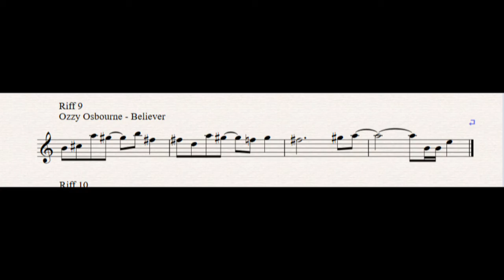Riff 09 Ozzy Osbourne - Believer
Mein Beitrag zur Ultimate Riff Challenge von Andreas Vockrodt:
Diesmal wieder mit dem Tenorsax ...